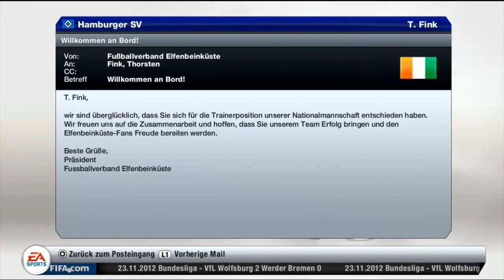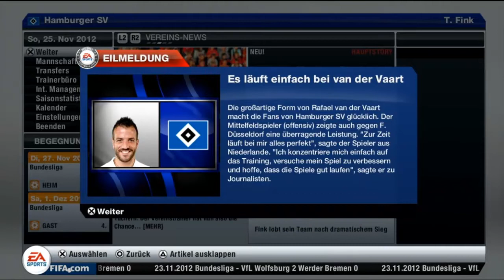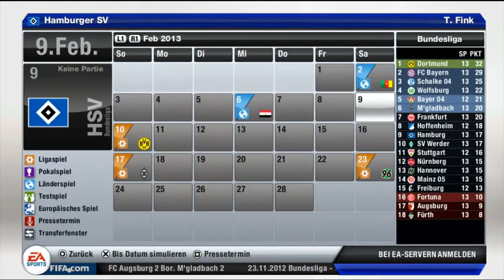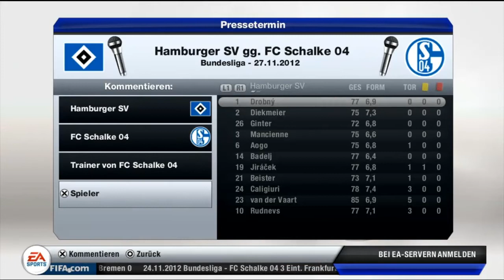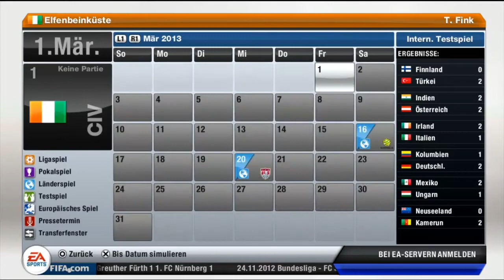Let's Play Fifa 13 - Karrieremodus Part #24 - 13. Spieltag Fortuna Düsseldorf gg. Hamburger SV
Mit starken Selbstvertrauen und dem ersten "zu Null" der Saison kann man gestärkt zum Aufsteiger Fortuna Düsseldorf reisen, diese haben die längste Sieglos-Serie der Liga und befinden sich in der Krise. Zudem kehrt Rafael van der Vaart nach Verletzung zurück, während Kapitän Westermann und Flügelspieler Son angeschlagen auf der Bank Platz nehmen müssen. Trotzdem fordern die Fans: Ein Sieg ist Pflicht!

Kontaktaufnahme:
Skype: KiLLaHrouz21
PS-Network: KiLLaHrouz

Fifa 13
Plattform: Playstation 3
Genre: Sport
Entwickler: EA Sports
Erscheinungsjahr: 2012